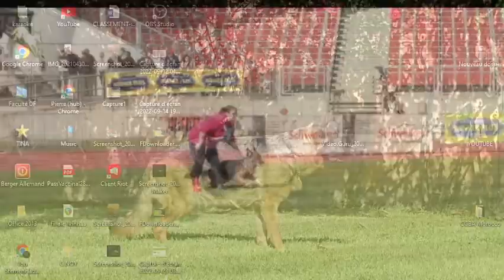BSZS2022 - TSB - Tharik vom Türkenkopf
1054 *Tharik vom Türkenkopf, SZ 2354409, 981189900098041, IGP3, WT 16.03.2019 (*Max
du Val D‘Anzin, SZ 2334019, IPO3 - *Elli vom Türkenkopf, SZ 2272477, IPO1). Z u. E:
Torsten Kallenbach, Röhrigstr. 22, 36433 Möhra; H: Yvonne Schneider, Schulweg 12, 34613
Schwalmstadt.